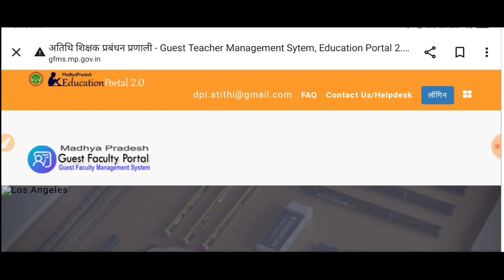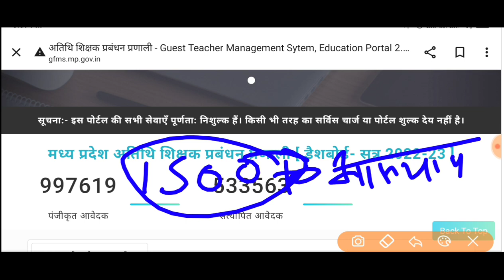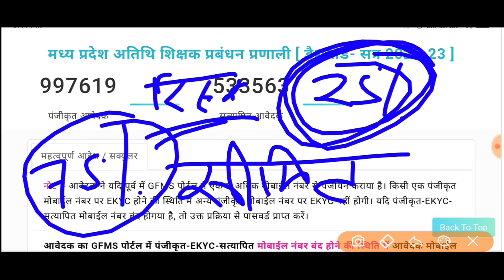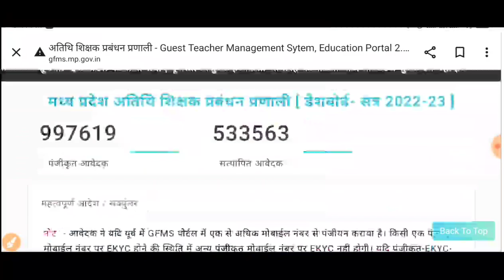अतिथि शिक्षक पंजीयन शुरू 17 नवंबर से 24 नवंबर तक। किस किस को अतिथि में Yes या No टिक करना है??